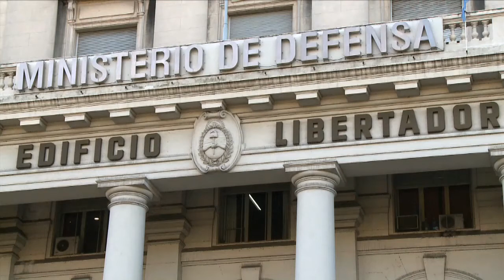"Tenemos el desafío de generar respuestas regionales para la preservación de nuestros recursos"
El ministro de Defensa, Agustín Rossi, en el marco del encuentro de ministros de defensa "Defensa y Recursos Naturales", que se realializó en el Salón "San Martín" del Edificio Libertador, destacó "la potencialidad de los recursos naturales en Suramérica: somos depositarios entre el 27 y 29% de la reserva de agua dulce, con alta tasa de reposición gracias al régimen de lluvias favorable; y la producción de hidrocarburos orilla en un 25% a nivel mundial".

En ese marco, recordó que "América del Sur posee minerales estratégicos: Argentina, Chile y Bolivia concentran más del 90% de reservas de litio"; e hizo hincapié en las "amplias posibilidades de producción de alimento en la región, que es poseedora del 26% de tierra cultivable a nivel internacional".

En relación al rol de las agencias de Defensa de la UNASUR, el ministro subrayó que "nuestros países no tienen hipótesis de conflicto", y que "las políticas de Defensa son planificadas de acuerdo al desarrollo de capacidades". Ante este panorama, "el Consejo de Defensa Suramericano entiende que el desafío es construir una identidad suramericana en materia de defensa y, para los próximos años, generar respuestas regionales desde una mirada de cooperación y trabajo conjunto".

"En esta región de paz, la política de Defensa de cada país debe desarrollar capacidades de nuestros instrumentos militares a fin de resguardar y preservar nuestros recursos naturales", remarcó Rossi,

La decisión de realizar este encuentro en Argentina se acordó en la última reunión del Consejo de Defensa Suramericano, celebrada en Suriname en febrero último. La actividad, que se extenderá hasta el próximo miércoles, cuenta con la participación de los viceministros de Defensa de los siguientes países de la región: Chile, Bolivia, Paraguay, Uruguay, Surinam, Perú, Venezuela y Ecuador.

Asistieron los secretarios de Estrategia y Asuntos Militares, Jorge Fernández; de Ciencia, Tecnología y Producción para la Defensa, Santiago Rodríguez; el jefe de Gabinete del Ministerio, Sergio Rossi; los subsecretarios de Asuntos Internacionales para la Defensa, Roberto De Luise; de Coordinación Administrativa, Germán Martínez; y la directora Nacional de DDHH y DIH, Stella Segado. También estuvieron presentes el titular del Estado Mayor Conjunto, general de División Luis María Carena; los jefes del Ejército, teniente General César Milani; de la Fuerza Aérea, brigadier General Mario Callejo; y el subjefe de la Armada, vicealmirante Álvaro González Lonzieme.